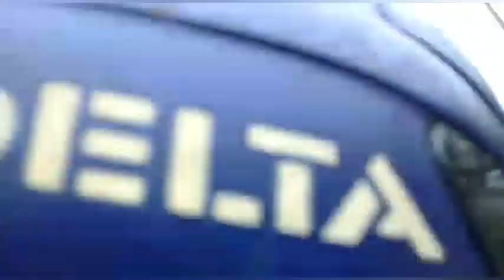Suhani//ଗଲେ ପିଉସୀ ଙ୍କ ଘରକୁ//🌹🌹Rakhy Special 🙄ll 🙏🏻Seema Suhani vloge 🌷🙏🏽🌷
Suhani Gale piusinka gharaku, Rakhy Special, suhani new dress pindhi bahut khusi hele ...